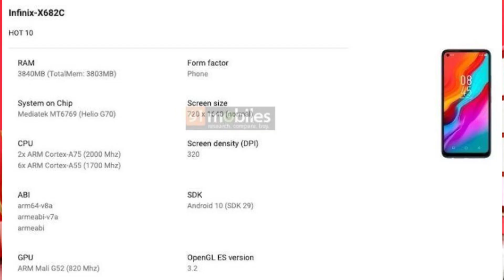Infinix Hot 10 Confirmed | Helio G70 Wow | 5100mAh Battery | Launching in India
It seems that Infinix will soon add a new phone to its Infinix Hot series. In May this year, the brand launched the Infinix Hot 9 series and now, it is expected to launch its successor soon. The upcoming Infinix Hot 10 has reportedly made an appearance on a Google Play Console listing as well as on TUV Rheinland. Read on to know more about the new budget phone. Also Read - Infinix Hot 9 to go on sale today: Price, specifications and all you need to know

The alleged Infinix Hot 10 device has two model numbers, X682C and X682B, as per the TUV Rheinland listing. It suggests that the handset will arrive with a 4GB RAM option and an octa-core MediaTek processor. It could feature a 5,100mAh battery. As per the Google Play Console listing, the device will ship with Android out of the box and sport a 720×1,640 pixels display with 320ppi pixel density.